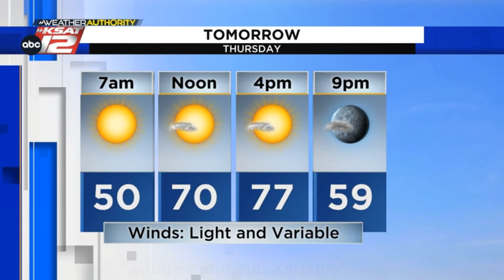Another cold front within sight (Nighttime Update: 11/15/23)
Similar temperatures until a cold front arrives Monday.